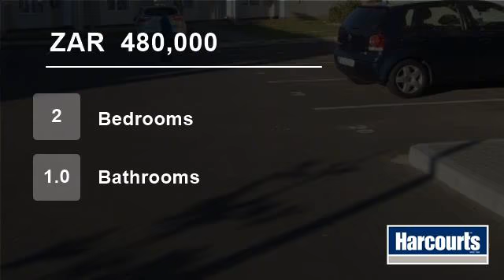2 Bedroom Flat For Sale in Blue Downs, Cape Town, South Africa for ZAR 480,000...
Neat two bedroom apartment for first time home buyer or just simply scaling down, situated in a fairly new development named BELLA DONNA ESTATE, located close to shopping malls, public transport and schools.

This apartment offers two bedrooms, open plan kitchen, lounge and a family bathroom, laminated flooring and carpets th...

Name: Norman Van Der Heyde